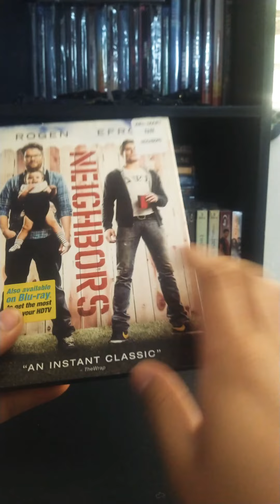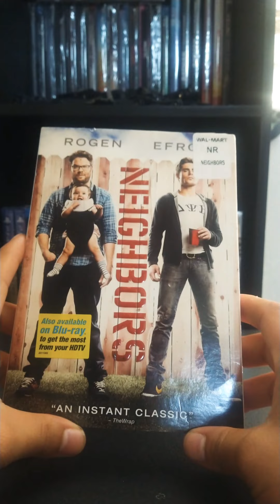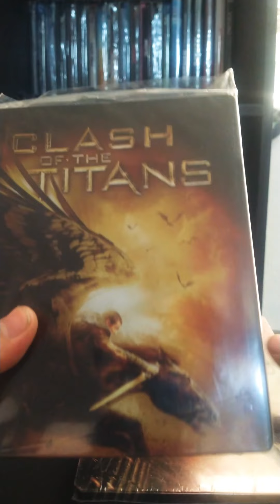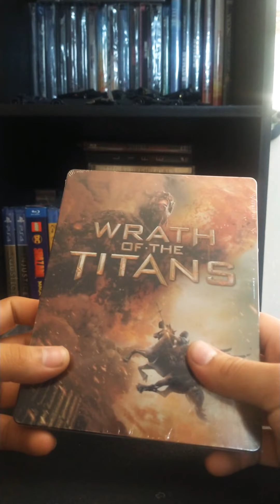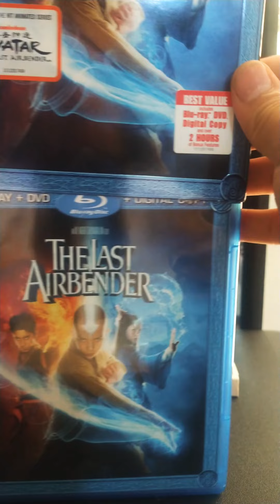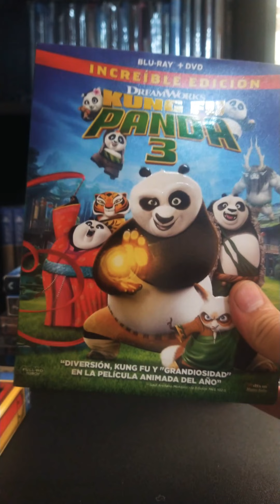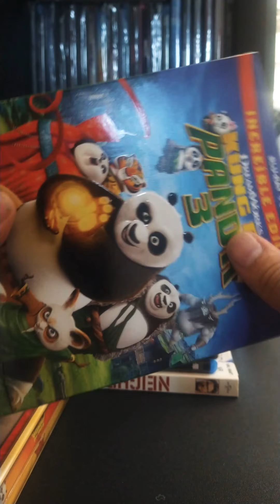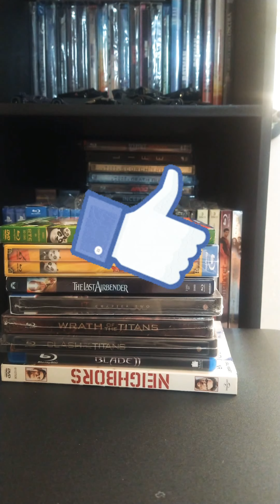Compras en formato Blu-ray y DVD (ya no sé qué parte 🤔😅)